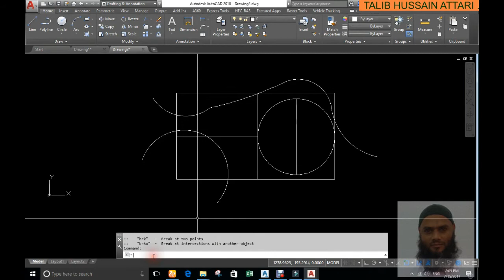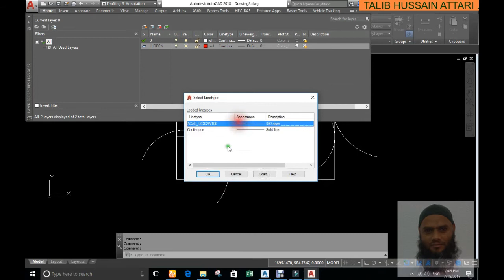Autocad Lisp (Break Object)